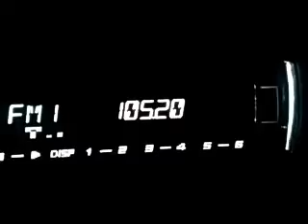Radio Mix 105.2 MHz Zlatar, prijem u Novom Zagrebu